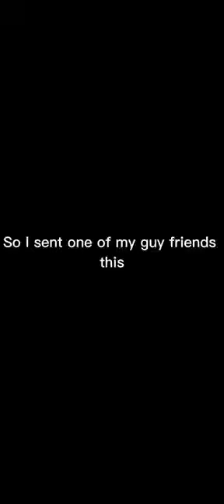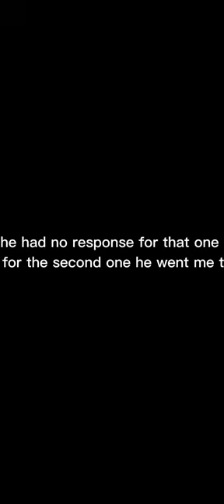So I sent this to my guy friend